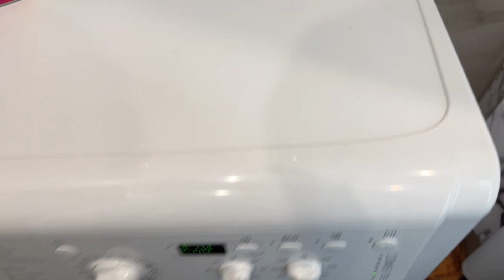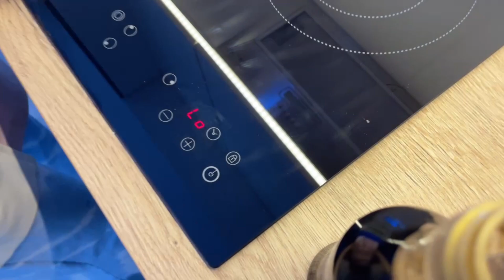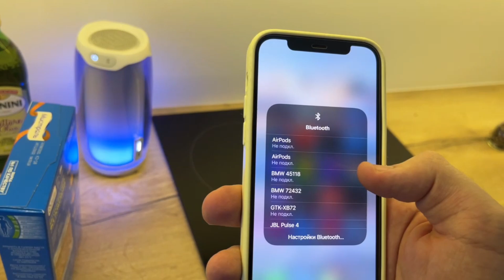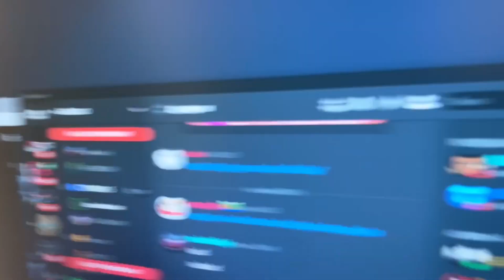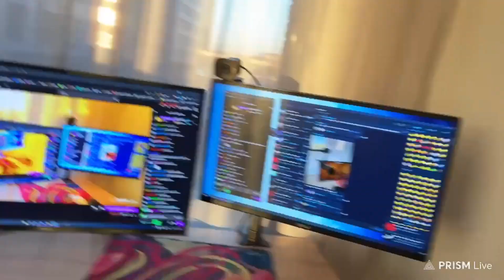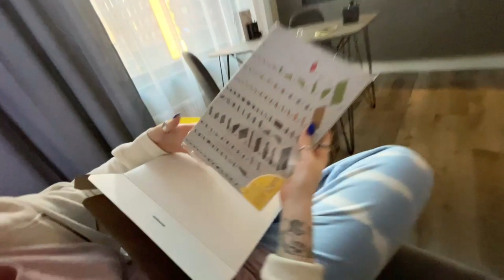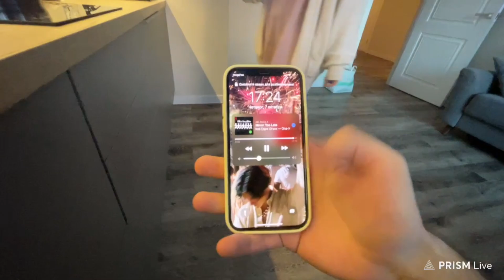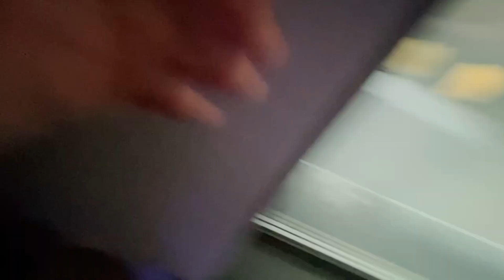КУКИНГ СТРИМ | КАРАНДАША, СТАНИСЛАВ